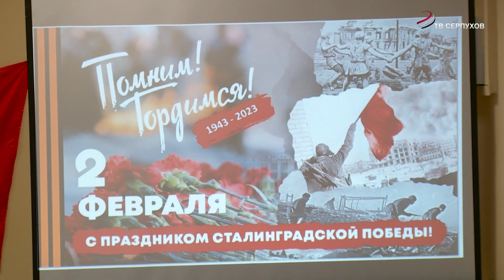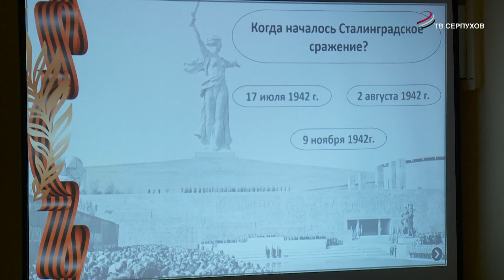В Серпухове прошла викторина "Сталинградский Перелом"